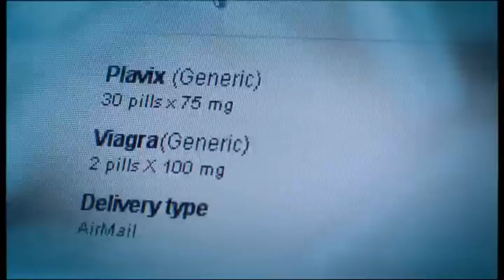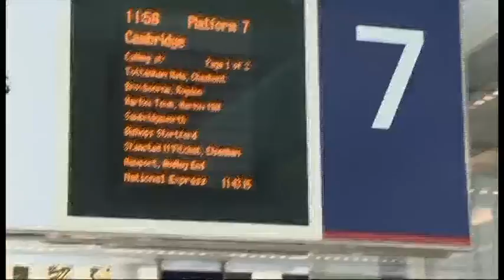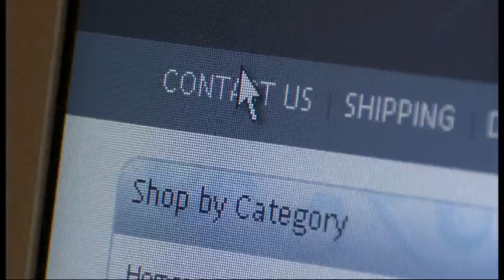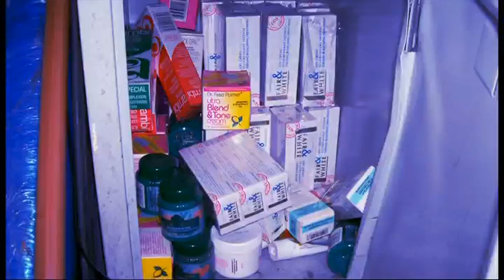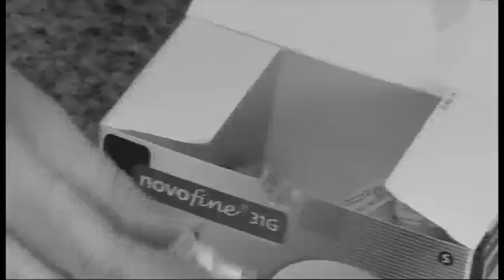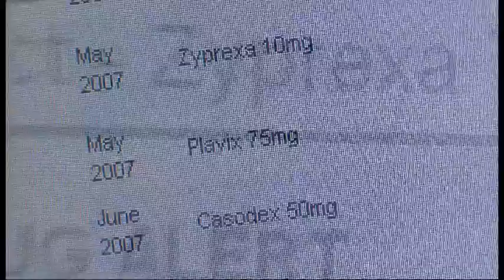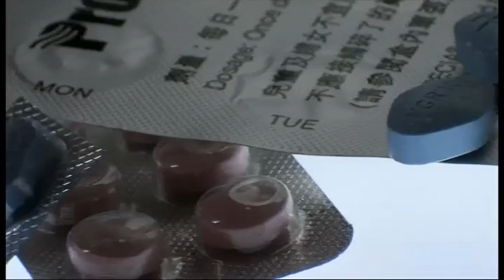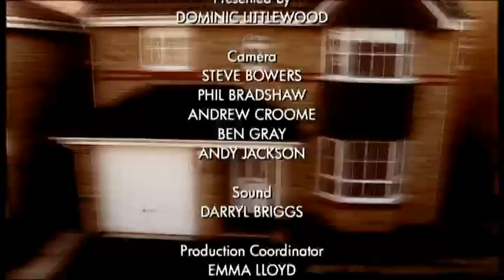The Menace of Fake Medicines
Once again, easily set up dodgy websites and fake identities are causing problems - in this case, with life threatening consequences. From the BBC1 Fake Britain series, and deserving of the widest possible audience.